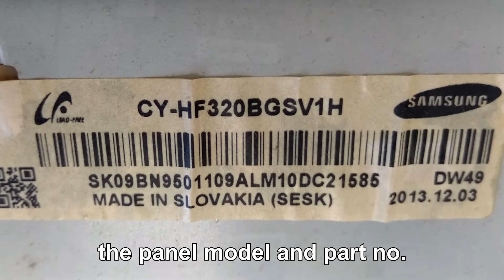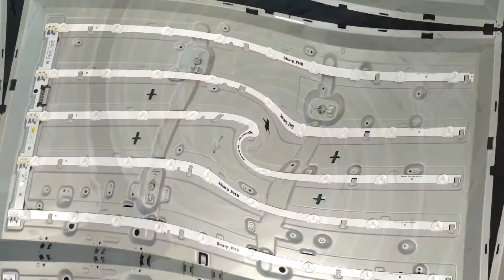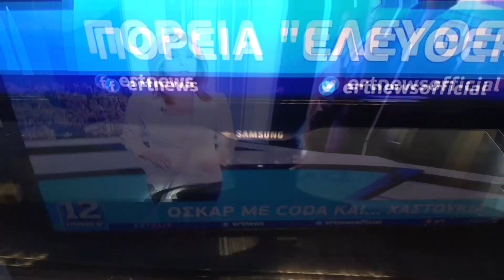SAMSUNG TV REPAIR NO PICTURE UE32F5000AW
This time im repairing a samsung led tv UE32F5000AW. The device has audio but not picture.In this video you will see how to dissasemble the device to test and replace led strips-bars.Of course before doing this, make sure that the problem is the backlight and not something else like the t-con board that often fails on this model.Also you will see why you should always replace all led strips-arrays-bars.
feel free to post your comments below.